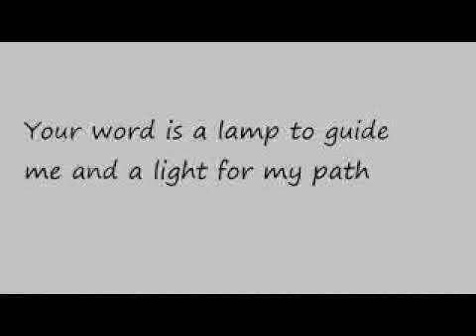१ युहन्ना ५:११ / 1 John 5:11